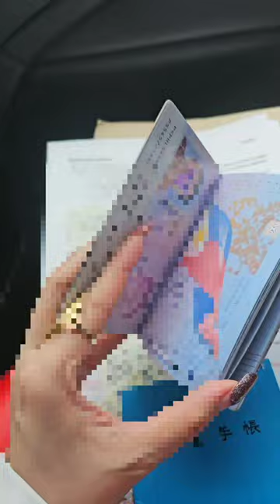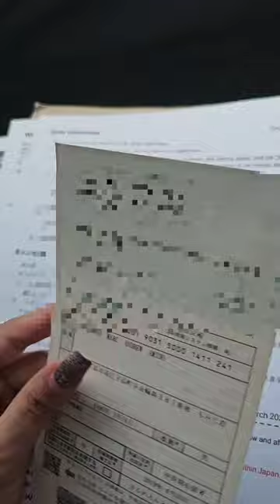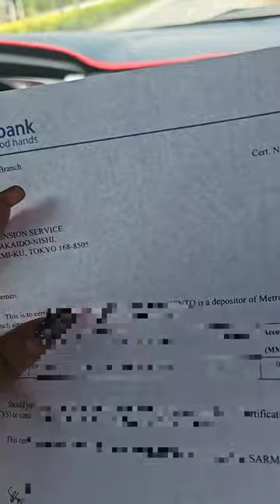Paano magprocess ng Lump sum? | Japan Lump sum Pension